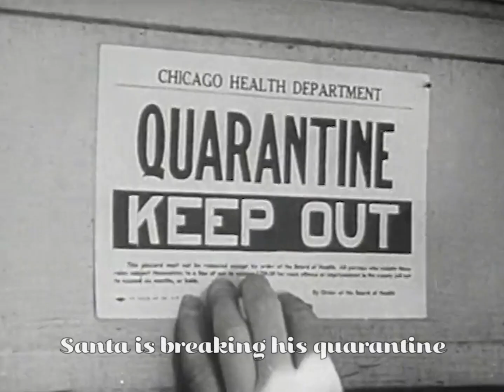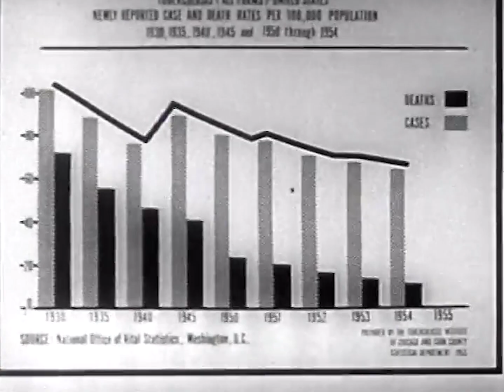Montague - COVID Christmas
A heart-warming tune to enjoy in the 2020 holiday season!